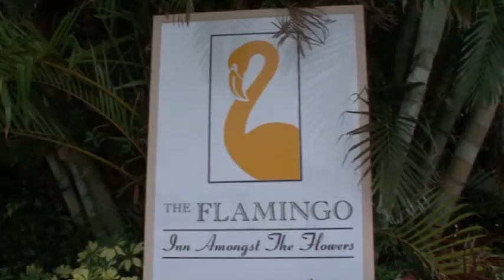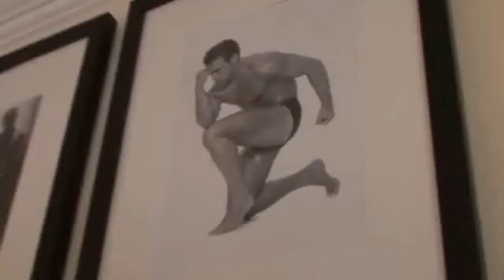Greater Fort Lauderdale rolls out the rainbow carpet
Welcome to America's "Favorite Gay Resort Town" as voted by thousands of readers of OutTraveler magazine in the Readers Choice Awards November 2007 issue.